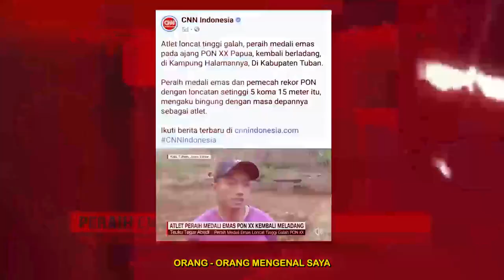Bripda Tegar Atlit Peraih Medali Emas